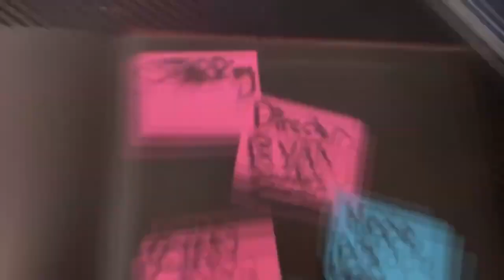Ryan Park 2022 Trailer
RYAN PARK (2022) is a story about Ryan, Hope, and Alan on their Journey to Ryan Park, a new dinosaur Park in need of Promotion on Channel 4

Based on the book Jurassic Park by Michael Chriton
and the Movie by Steven Speilberg and Universal Pictures

Ryan Saunders’ Instagram and YT: @beyondmyhorizon17

Alan Saucer’s Instagram and YT:  @weird.exe‎

Hope’s Instagram: @multimediamadness

This is an official Ryanism reupload from @beyondmyhorizon17